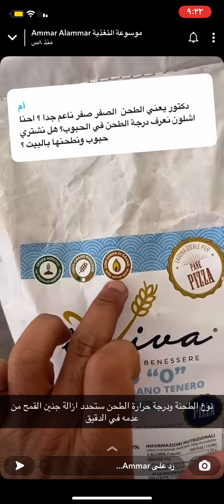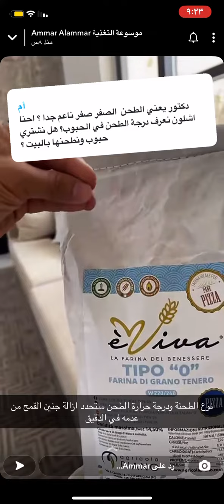العسل على الريق+طحنة الدقيق صفر والجولوتين /الدكتور عنار العمار